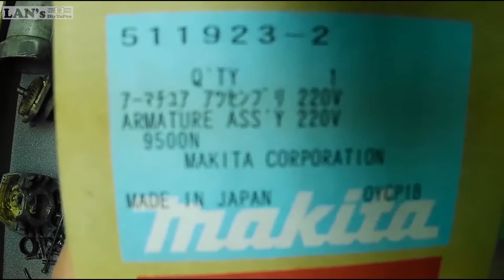Makita 9500nb angle grinder restoration part 1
In this video you see how to remove parts and paint Makita grinder and at part 2 (final video) learn how to repair and replace parts.